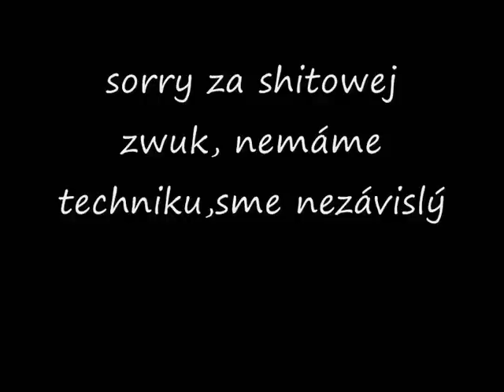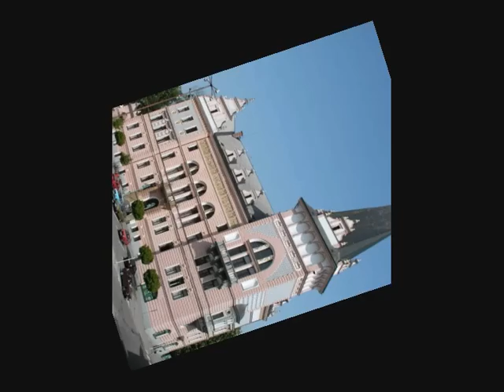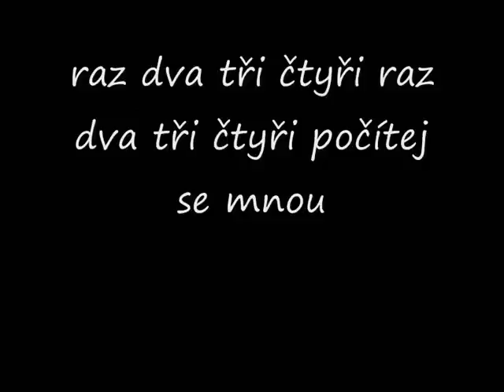DJ Hovno - Názor z Přelouče (Všechno je v prdeli)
Slavný východočeský Hip-hopper,Rapper & DJ Hovno s kapelou